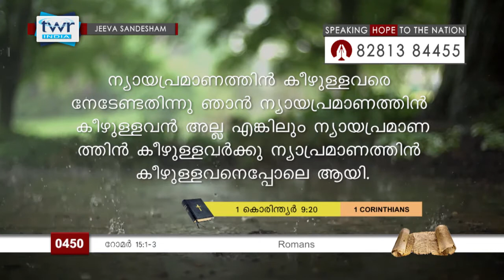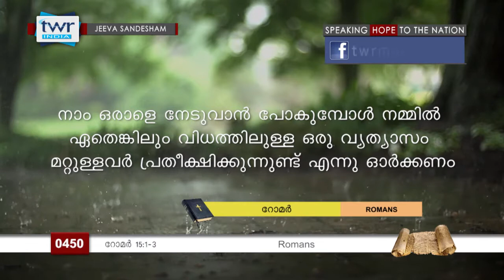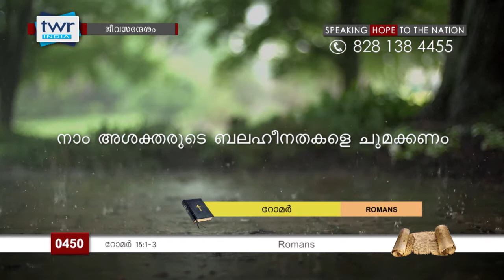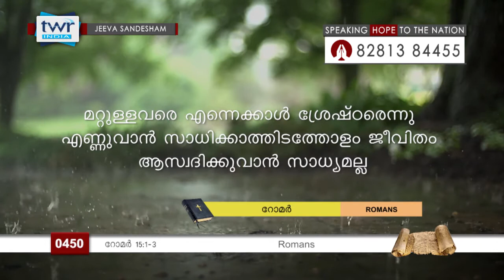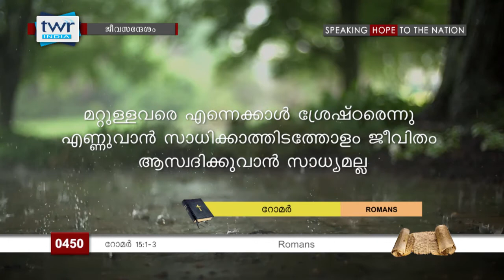TTB റോമർ 15 : 1 - 3 (0450) - Romans Malayalam Bible Study